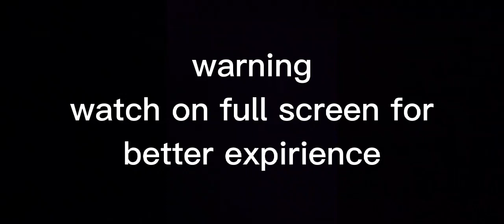The Death Of Melon | Melon Playground